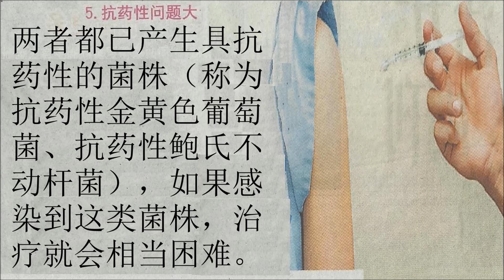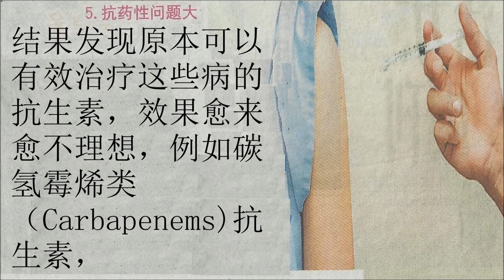別以為只是小感冒，肺炎也會致命